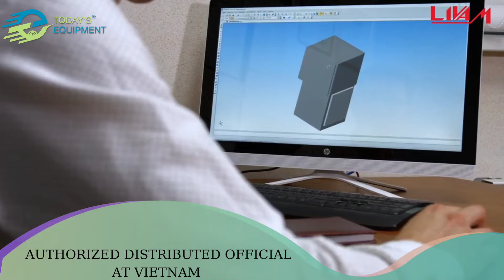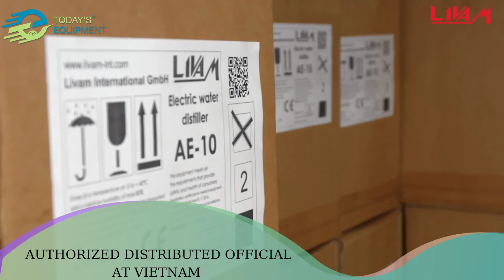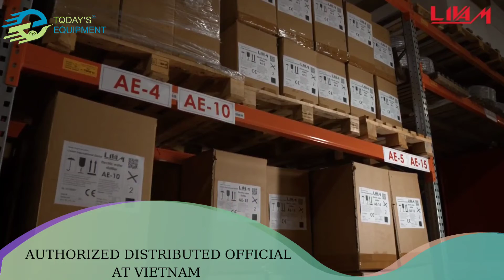We, Livam GmbH offer a wide range solution of water distillers, double distillation water stills...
📰 News | Today's Equipment Company
👉Did you know that Today's Equipment Company is Sales AUTHORIZED DISTRIBUTED OFFICIAL for Livam GmbH at VIETNAM!
⚙️We offer a wide range solution of water distillers, double distillation water stills, water deionizers and accessories.
👉Contact with Livam GmbH at VIETNAM 👉Today's Equipment Company Limited